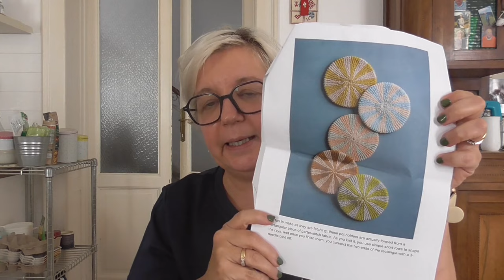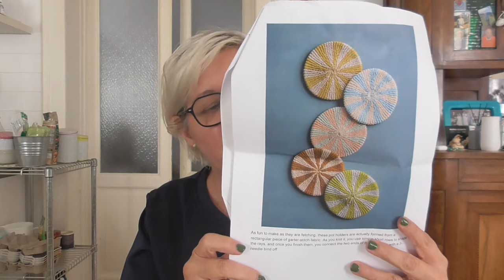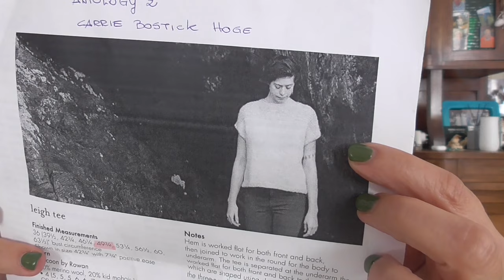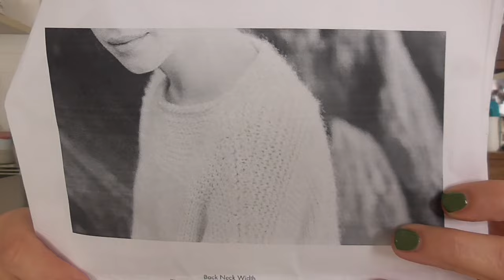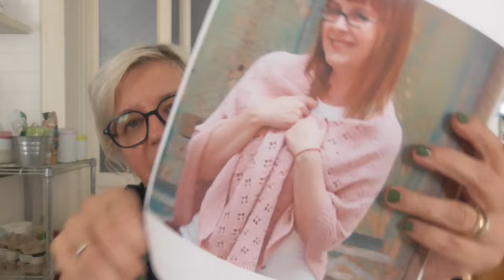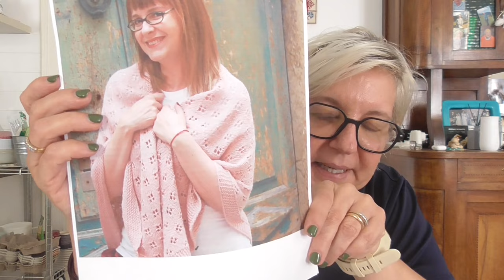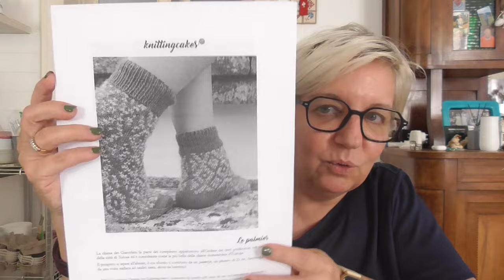Disordine Creativo Ottobre 2023 - Ricomincio da qui, aggiornamenti e chiacchiere di ogni genere!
Spero di essermi ricordata di mettervi tutte le info, altrimenti chiedete e vi sarà scritto 😂😂😂

Lavori finiti:
Sunburst Pot Holder:

Lavori in corso:
 Leigh Tee di Carrie Bostick Hoge:

Acquisti fatti:
Filato Ellen di @lollocrea9780 che ringrazio!
Con cui vorrei realizzare lo scialle Rosér di Valentina Cosciani:
Omaggio:
Filato Fuffy di Lollo Crea: